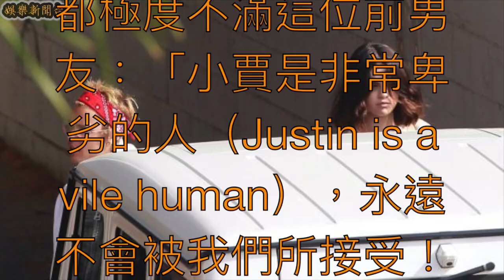賽琳娜家人強烈反對她復合小賈斯汀 「他非常惡劣，我們永遠不會原諒他」！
25 歲的女歌手賽琳娜戈梅茲（Selena Gomez）真的要與小賈斯汀（Justin Bieber）上演世紀大復合了？這幾天美國各家媒體的狗仔的嚴陣守候在賽琳娜和小賈的住處前，就是因為賽琳娜戈梅茲睽違近 2 年再度被拍到與小賈斯汀相約見面的合體畫面，而在小賈斯汀出道爆紅的那段時期，他與賽琳娜正是演藝圈最知名的金童玉女，兩人從 2011 年到 2014年這一段交往期間，也不斷分分合合，讓粉絲看了相當糾結。

現在賽琳娜戈梅茲已經確認與今年初陷入熱戀的 27 歲的加拿大歌手威肯（The Weeknd）分手，友人指出威肯因為忙於自己的巡演，而賽琳娜則在紐約拍攝伍迪艾倫的新片，忙碌的工作讓他們變成遠距離戀愛，導致兩人協議和平分手。

不過令人驚訝的是，當賽琳娜一回到洛杉磯就頻繁與前男友小賈斯汀約會，八卦媒體 TMZ 採訪了賽琳娜的家人，他們不僅不知道賽琳娜私下去與小賈斯汀見面，看到這一些照片曝光之後，他們還感到相當憤怒，並向記者表示他們永遠不會原諒和接受小賈斯汀，因為過去那一段他與賽琳娜分分合合的時期，都是由於小賈斯汀極度惡劣的行為，導致了賽琳娜的痛苦。

賽琳娜一些家族成員都極度不滿這位前男友：「小賈是非常卑劣的人（Justin is a vile human），永遠不會被我們所接受！只要賽琳娜開口談到他，這不僅是對我們這些圍繞在她身邊的家人的不尊重，也是對她自己的不尊重。」同時賽琳娜的家人相信她肯定是因為受了小賈的邀情，才好意前往赴約，而不是真的想與小賈恢復情侶關係。

賽琳娜家人的指控，也引起了大量網友討論：「我看不出來賽琳娜的家人有說錯任何一句話，那時的小賈對她確實很糟」、「快找人阻止她！」不過也有人認為小賈斯汀和賽琳娜這一段分開的 3 年中已經成長了許多，或許兩人在相處上會更加成熟。